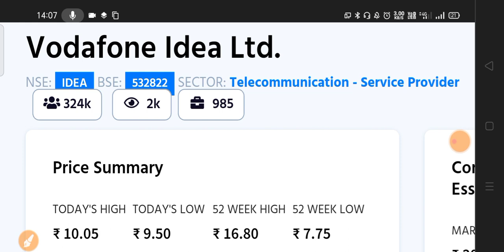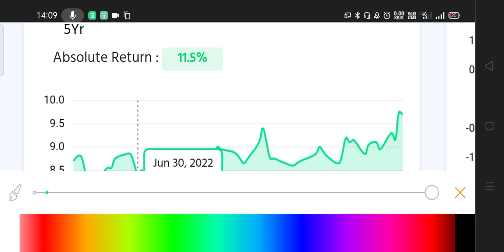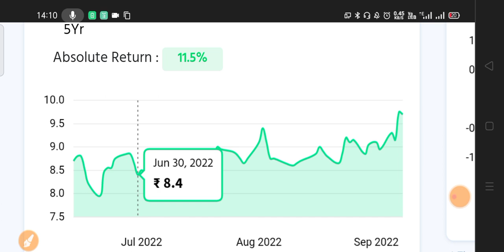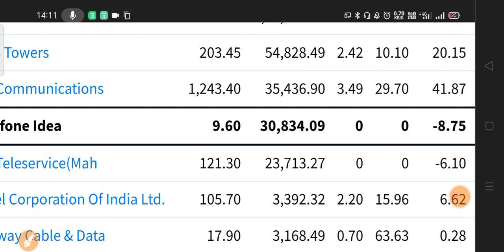VODAFONE IDEA SHARE LATEST NEWS 🔥 होगा बड़ा धमाका । आ गई बड़ी खबर 💥 VODAFONE IDEA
Smallcap stock
Midcap stock analysis